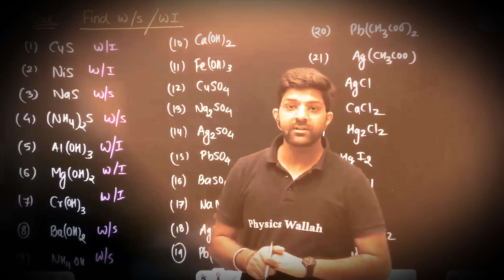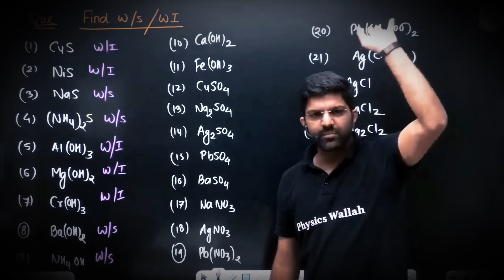अगला Drop नहीं लेना तो सुनना ! HARSH REALITY ! STOP DOING THIS🙏